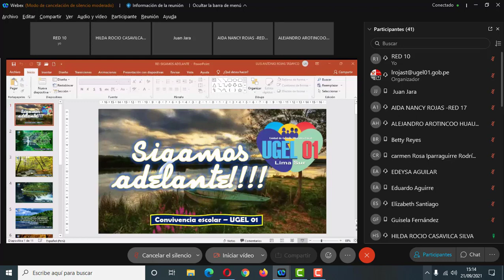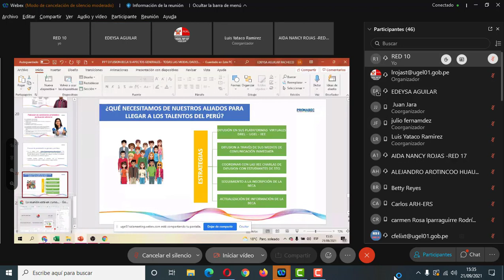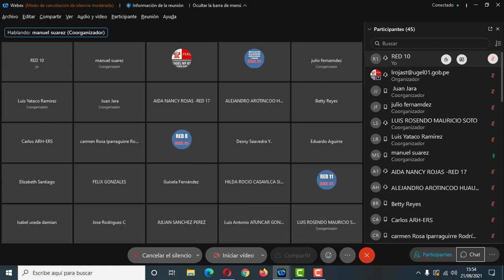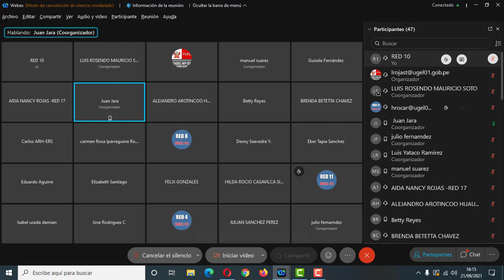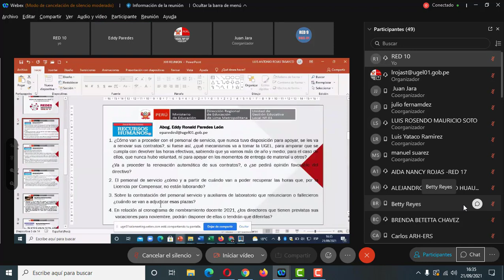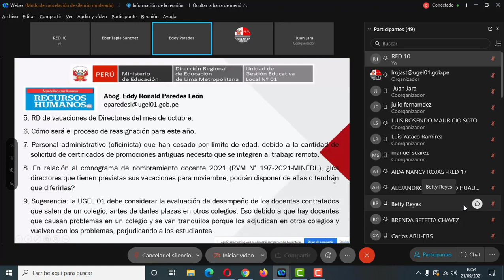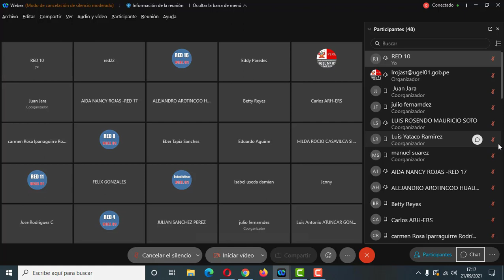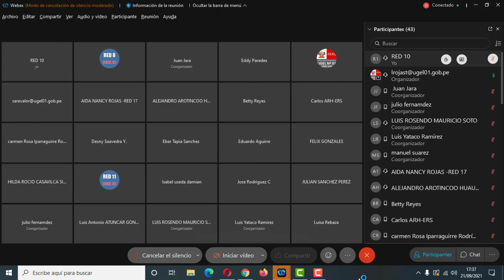REUNIÓN DE COORDINADORES DE REDES 21 09 2021